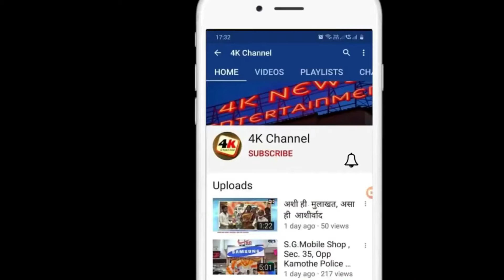4k गौरव दर्शन चॅनल चा शिर्डी येथील अभ्यास दौरा.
संपादक : गौरव जहागीरदार
*विडिओ पाहताना सबस्क्राईब करा व बेल बटन वर क्लिक करा*
News Portal in Navi Mumbai and Panvel Metropolis